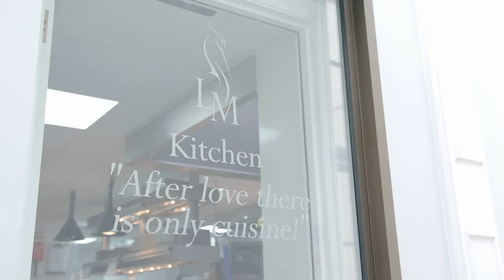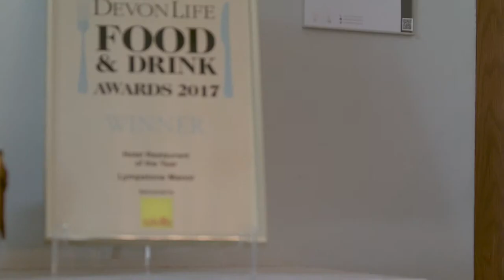Off the Block: Michael Caines, Lympstone Manor, Beef dish